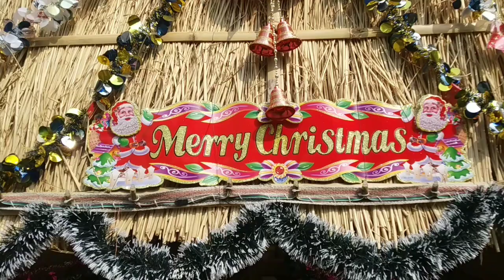Merry Christmas # Happy Christmas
Merry Christmas # Happy Christmas#25th December#Boro din#jesus#lord#Lord Jesus#viral#status#trending#chruch